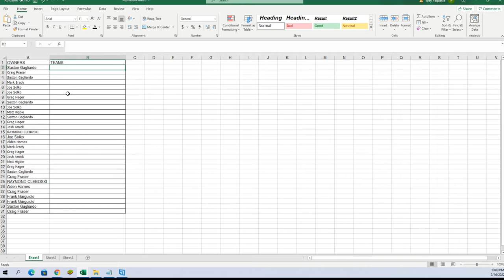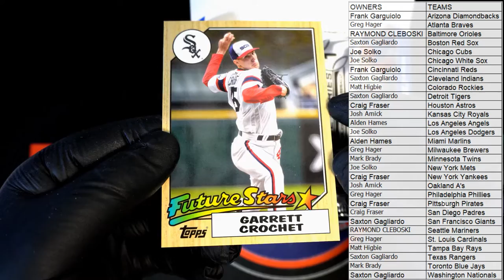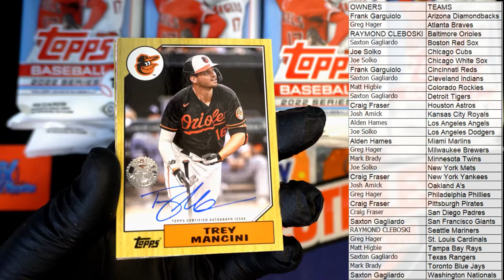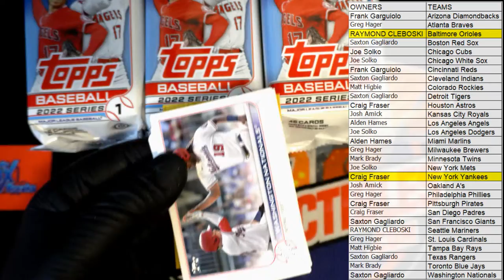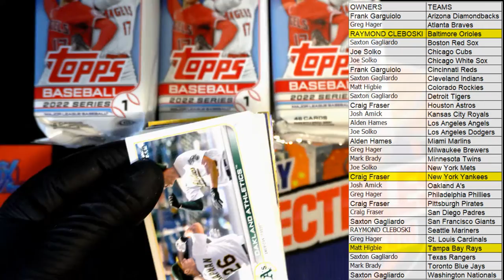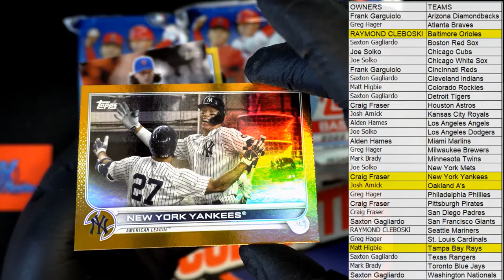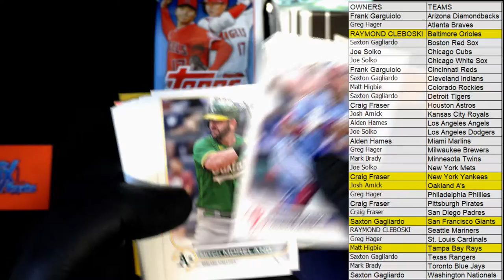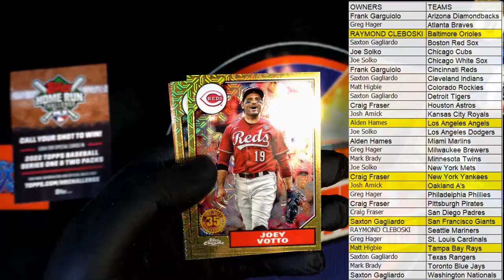2022 Topps Series 1 Baseball JUMBO ID 22TOPPSJUMB106